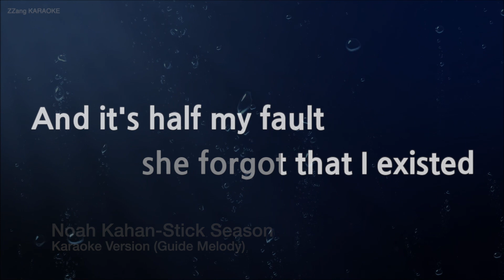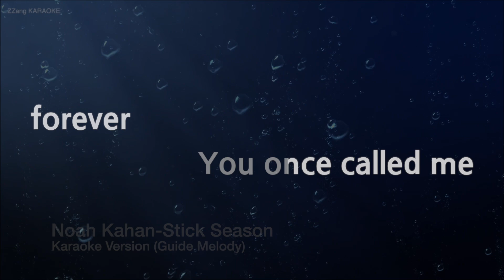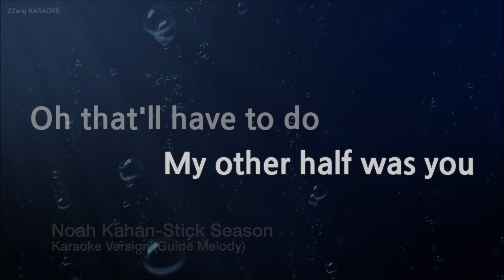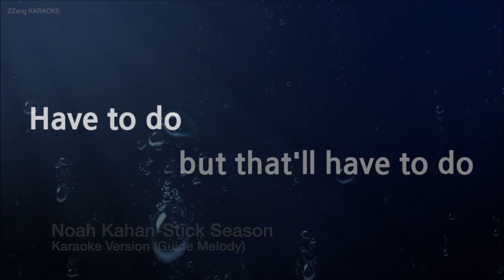Noah Kahan-Stick Season (Melody) (Karaoke Version)